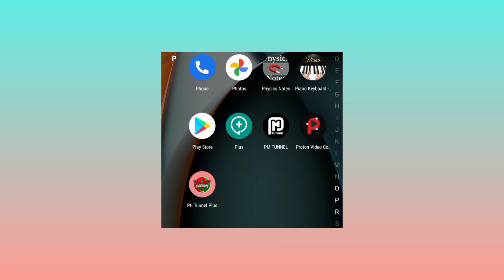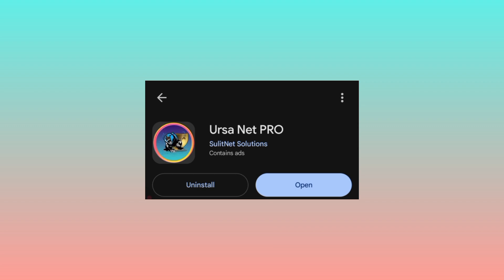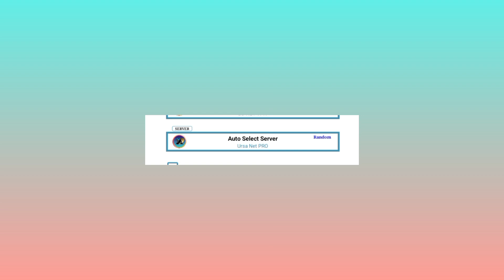How to setup Ursa Net Pro vpn with all country udp settings for secure browsing